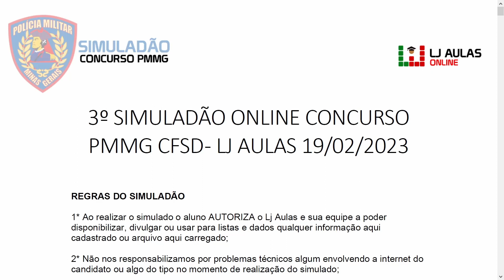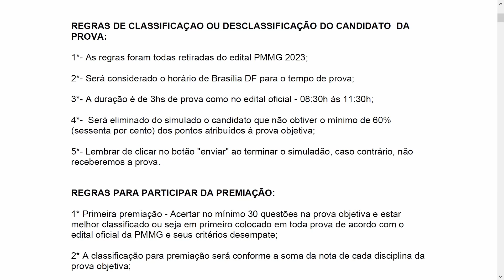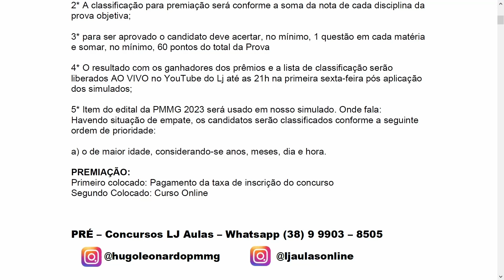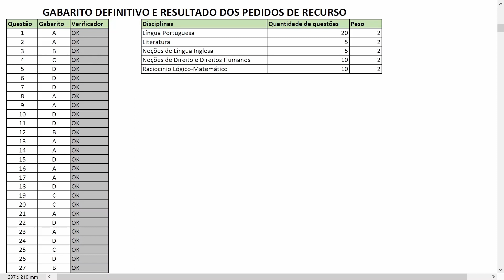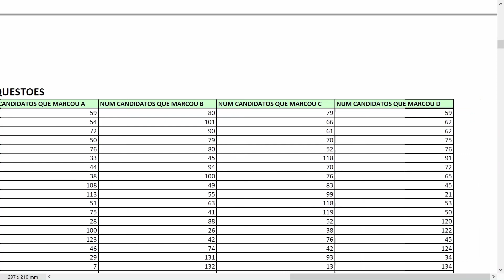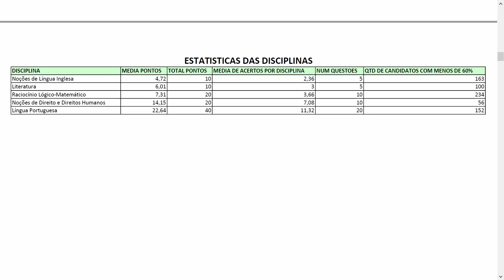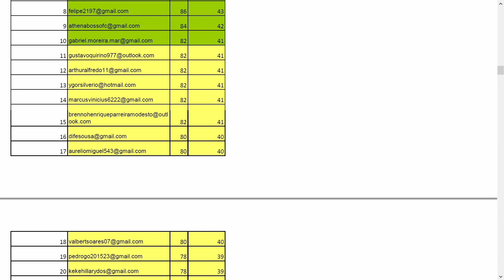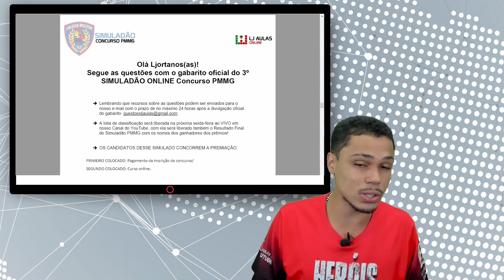Concurso Polícia Militar MG 2023 Lista de Classificação Simulado Online #03 Banca CRS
Apresentação da lista de classificação do terceiro Simulado Online Concurso PMMG 2023, fique por dentro dos resultados e acompanhe o desempenho dos alunos. Simuladão Online Polícia Militar MG com questões totalmente focadas na banca CRS.

⚠️🚨 Turma Presencial em Montes Claros | PMMG 2023: SEGUNDA A SEXTA - 19H AS 22H: (TEORIA)

Tem alguma dúvida? Fale conosco